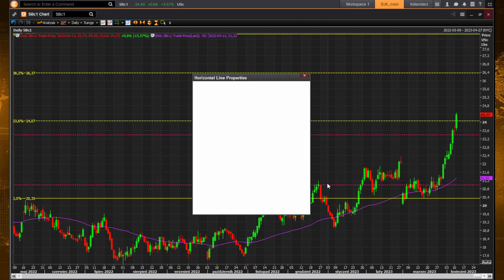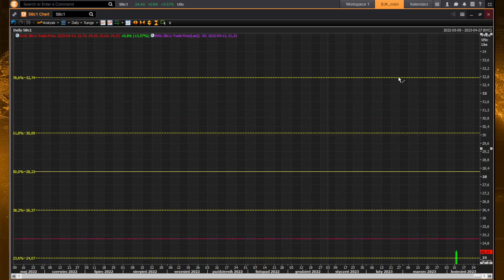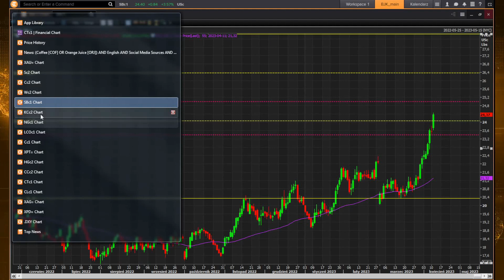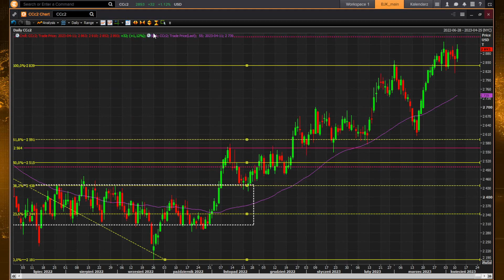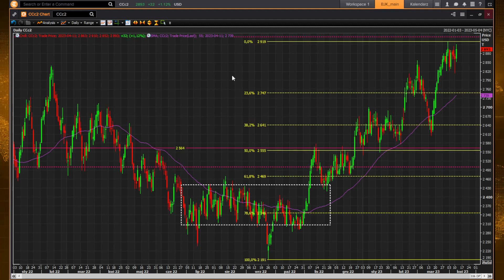Macro POV Soft Commodities News – 11th April 2023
There are three soft commodities in today's episode:
00:00 sugar
04:32 coffee
07:56 cocoa
What is happening in those markets, and where will the price go in the future? Is it going to rise or fall dramatically?